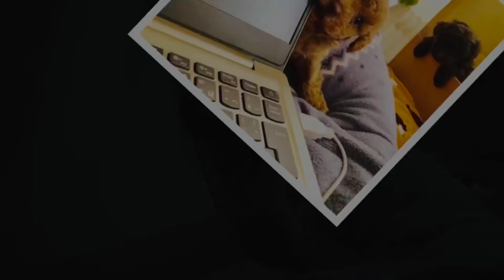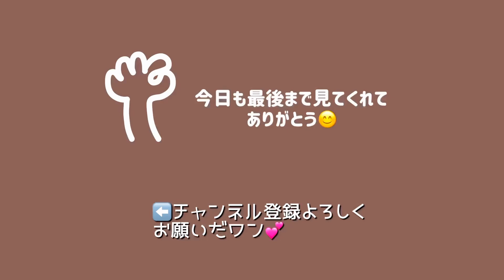キュンです❤️かわいすぎるトイプードル子犬たち💕産まれてから生後２か月まで🐶【成長記録】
トイプードル子犬たちが産まれてから2か月までの総集編♡

2019年3月27日に産まれたトイプードルの兄妹、ピーチくん＆タバスコちゃん。母犬のアントンと全部で3匹。にぎやかな多頭飼い家族の毎日を、ゆるっと癒し系動画をお届けしています。

【主に使用してる機材】

GoPro HERO7 ブラック + ショーティー + スリーブ＆ランヤード + コンパクトケース + 32GB microSDカード バンドル 【国内正規保証品】

新製品はこちら↓
GoPro HERO9 Black 限定バンドル + 非売品ステッカー 【国内正規品】

iPhone１１